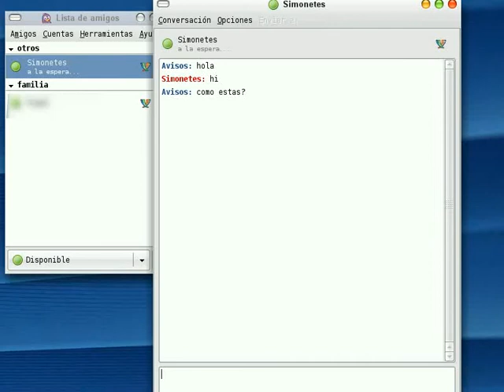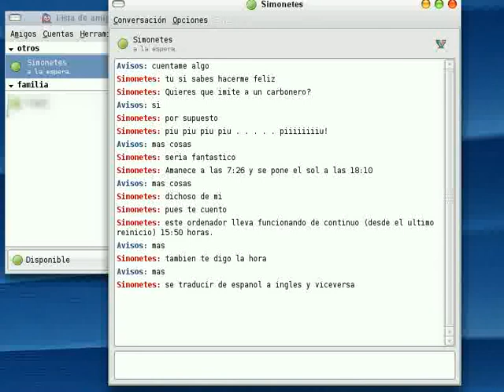Chateando con ordenador remoto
Un script para chatear con una máquina remota y obtener, por ejemplo, via gtalk información del estado de dicha máquina.